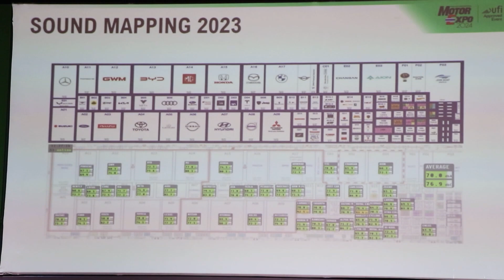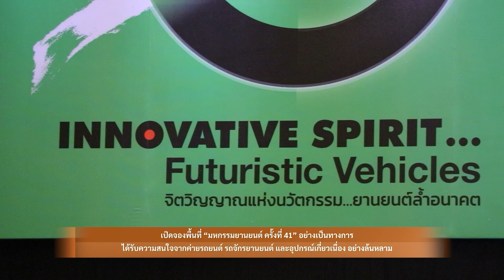Motor Expo 2024 เปิดจองพื้นที่ค่ายรถให้ความสนใจเข้าร่วมกันคึกคัก | ZTV Thailand | Z Travel 9-6-67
บริษัท สื่อสากล จำกัด ผู้จัดงาน “มหกรรมยานยนต์ ครั้งที่ 41” ภายใต้แนวคิด “จิตวิญญาณแห่งนวัตกรรม…ยานยนต์ล้ำอนาคต แถลงความพร้อมเปิดจองพื้นที่อย่างเป็นทางการ ขยายพื้นที่แสดงรถยนต์ให้มีขนาดใหญ่กว่าปีที่แล้ว พร้อมจัดสรรพื้นที่สำหรับรถจักรยานยนต์ มอเตอร์สปอร์ท เครื่องเสียง อุปกรณ์เกี่ยวเนื่อง ให้ลงตัวกว่าเดิม รวมทั้งยังมีพื้นที่แสดงเรือ และอากาศยาน งาน “มหกรรมยานยนต์ ครั้งที่ 41” จัดขึ้น ณ อาคารชาลเลนเจอร์ อิมแพ็ค เมืองทองธานี ระหว่างวันที่ 29 พฤศจิกายน -10 ธันวาคม

Instargram : ztvthailand